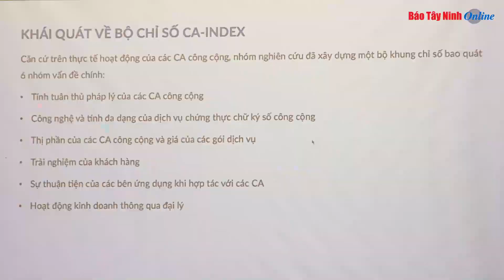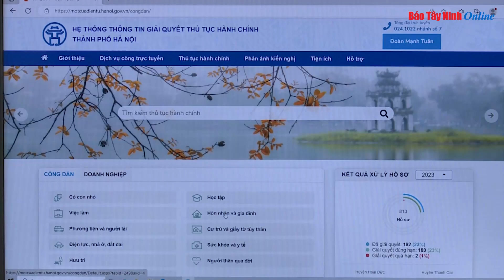Công bố 5 giải pháp chữ ký số chất lượng năm 2023